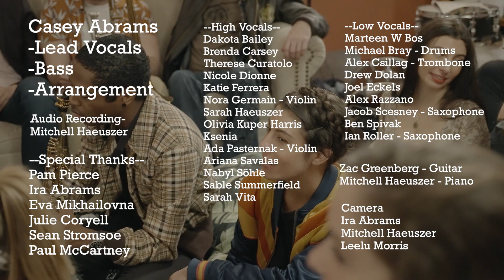Nowhere Man - Orchestra Of People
We got together and sang one of my favorite Beatles songs :)

Casey Abrams
-Lead Vocals

-Bass

-Arrangement

--High Vocals--
Dakota Bailey
Brenda Carsey

Therese Curatolo
Nicole Dionne
Katie Ferrera
Nora Germain - Violin

Sarah Haeuszer

Olivia Kuper Harris

Ksenia
Ada Pasternak - Violin

Ariana Savalas
Nabyl Söhle

Sable Summerfield

Sarah Vita

--Low Vocals--

Marteen W Bos

Michael Bray - Drums

Alex Csillag - Trombone

Drew Dolan
Joel Eckels
Alex Razzano

Jacob Scesney - Saxophone

Ben Spivak

Ian Roller - Saxophone

Zac Greenberg - Guitar
Mitchell Haeuszer - Piano

Camera

Ira Abrams
Mitchell Haeuszer

Leelu Morris

Audio Recording-
Mitchell Haeuszer

--Special Thanks--
Pam Pierce

Ira Abrams
Eva Mikhailovna

Julie Coryell
Sean Stromsoe

Paul McCartney